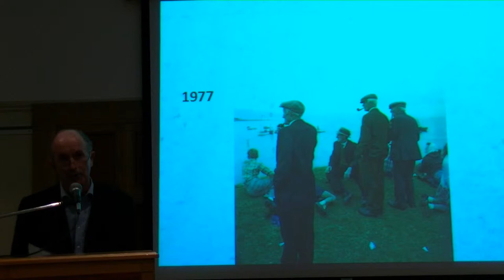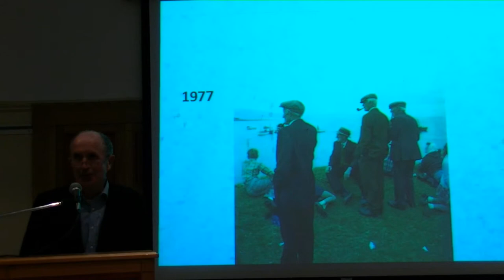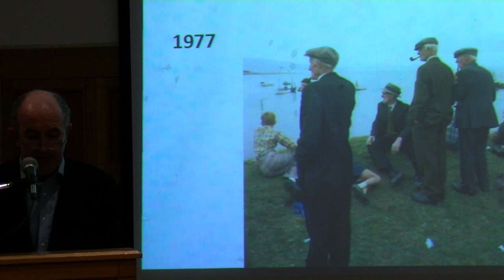Tom Walsh: "An tEarrach Thiar" From His Book Best Loved Poems"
Tom Walsh reads "An eEarrach Thiar" at from his book "Best Loved Poems", an anthology of fifty poems chosen by himself, each of which is matched with a photograph from the Liam Lyons collection. The launch was held in Hotel Westport as part of the "Rolling Sun Book Festival" on 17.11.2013 before a large attendance and performed by Dom Mark Patrick Hederman, OSB, Abbot of Glenstal Abbey, County Limerick, Ireland. Taoiseach Edna Kenny gave an impromptu speech. All profits from the book go to the Westport-Aror partnership which has already sent €500,000 to support projects in Aror, Nigeria.